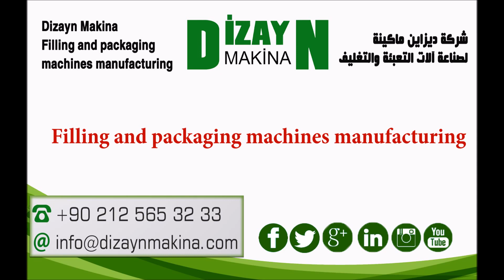DİZAYN MAKİNE - DIZAYN MACHINE NO--260416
Dolum ve paketleme makineleri imalatı - DIZAYN MAKINE
Filling and packaging machines manufacturing-DIZAYN MACHINE